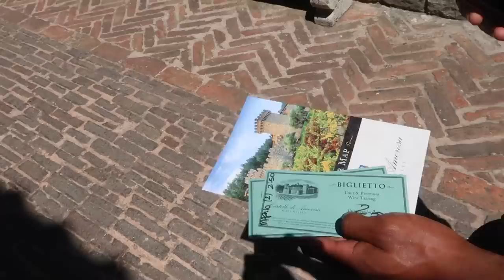My 22nd Birthday Vlog!!💕 | Club, Castle Wine Tasting, Telly, Restaurant’s, Gifts, etc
Thank you guys so much for watching, I hope you all enjoyed!❤️ I’m finally 22!!! Eww lmao I don’t like the sound of that.. I wanna stay young forever hahaha😭😭 but I hope you all enjoyed todays video I had sm fun editing it! I basically had a week+ celebrating and it was lit! I had a good time and I can’t thank my man and everyone around me for making it special🥹

What are your thoughts on todays video?👀 Talk to me🫶🏼

Let me know what other video ideas you guys want from me!

GO BOOK WITH ME @nailpluglina on IG💅🏼

AMAZON STOREFRONT🥰:

BUISNESS ENQUIRERS📲:

Angelinatellez1235@gmail.

Sheloveswigs: “angel”
Weekendwigs: “Angelina”
Everydaywigs: “Angelina”
Yaefini jewlery: inf20
BaeOotd: “Lina”
Butterflywinglashes: “Lina”
Dulceriabar: “Lina”
Rose Forever: “Tellez15”
NailReserve/Nailaddict: “ANGELINATELLEZ50”
Daisy Encense Bathbombs: “Angelinatellez20”

FAQ:

Age- 22

What I use to edit: Final Cut Pro On Mac

What age did I get pregnant: 16